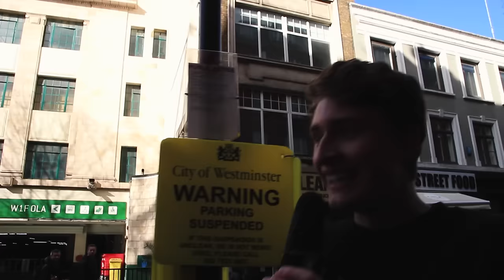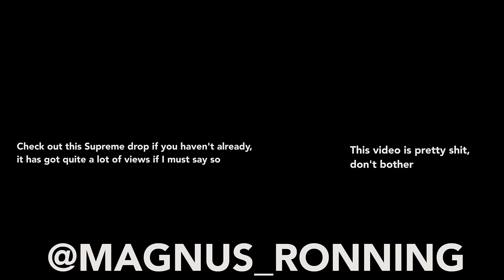Here's What Went Down At The Spring 2017 Palace Drop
Back again with another "drop video" - this time covering Palace Spring 2017 collection!

(no kids or teenagers were hurt or emotionally distraught in the making of this video)